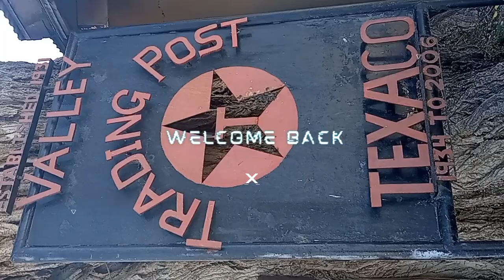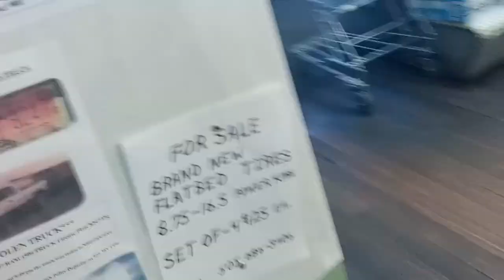just a short video